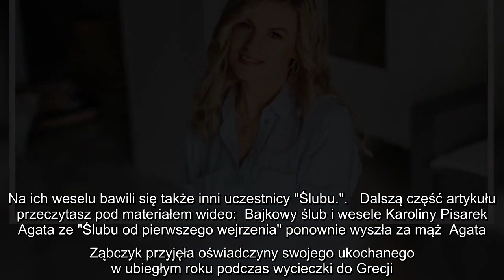Uczestniczka Ślubu od pierwszego wejrzenia ponownie wyszła za mąż Co to było za wesele!